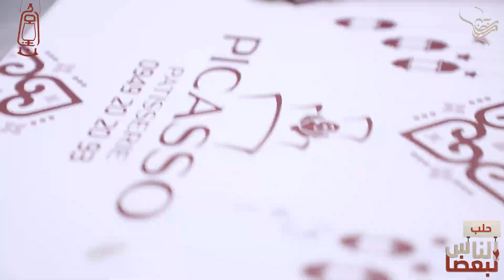الناس لبعضا || قصص وحكايا | رمضان الخير | حلب الشهباء .. الحلقة 10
🔴 لا تنسوا الإشتراك بالقناة وتفعيل زر الجرس 🔴 الحسابات الرسمية التي لا أملك غيرها على وسائل التواصل الاجتماعي
وأي حسابات أخرى هي حسابات مزيفة